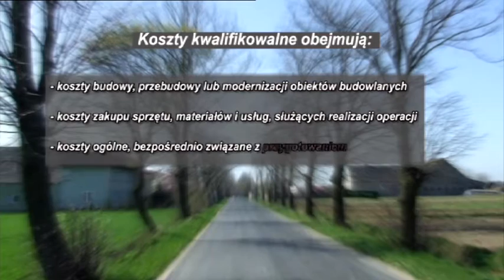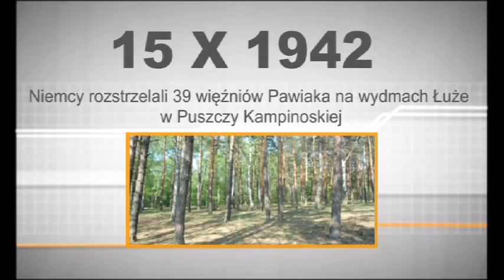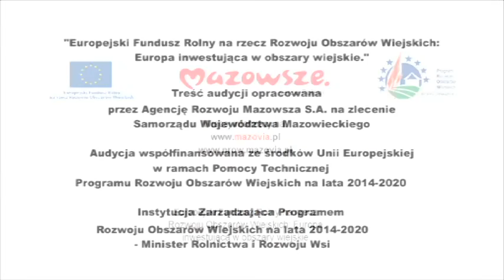WIEŚci z Mazowsza 2015 - odcinek 13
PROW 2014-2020